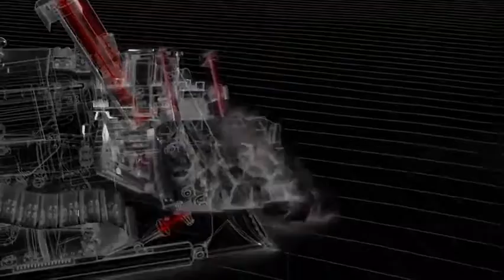Применение датчиков MTS в гусеничных тракторах